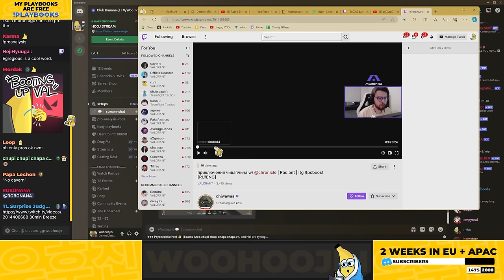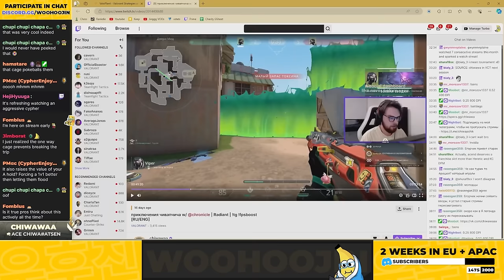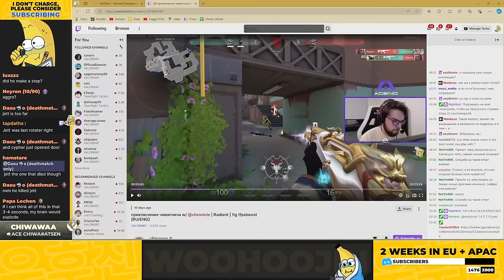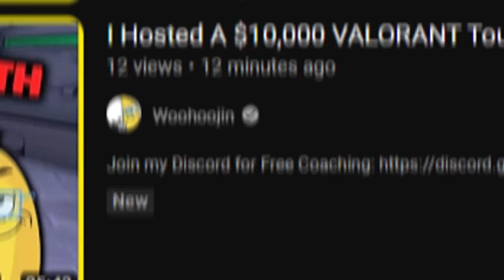The best cypher player you've never heard of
FULL VODS AVAILABLE ON MY DISCORD FOR PRO ANALYSIS

CHAPTERS:
0:00 INTRO
1:02 CHIWAWA CYPHER BREEZE PRO ANALYSIS DEFENSE
22:53 ATTACK